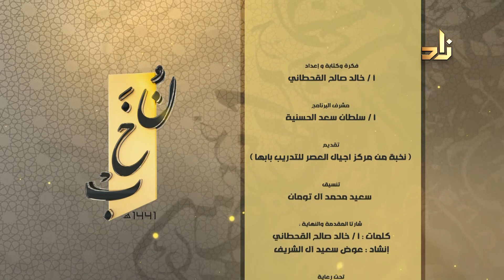عنترة بن شدّاد | برنامج نُخَبْ | تقديم الطالب: عبدالله عايض الشهراني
برنامج نخب يقدمه نخبة من مركز أجيال العصر للتدريب بمدينة أبها في المملكة العربية السعودية

شخصية هذه الحلقة: (عنترة بن شدّاد) ،، تقديم الطالب: عبدالله عايض الشهراني
الفقرة الختامية بعنوان وقفة مع: نصر بن حجاج،، يقدمها الأستاذ خالد صالح القحطاني

يأتيكم برنامج نخب يوميا على شاشة قناة زاد العلمية الساعة 6:30 م بتوقيت مكة المكرمة، ويعاد في الأوقات التالية (1:20 صباحًا، 7:15 صباحًا، 11:15 صباحًا، 12:15 م  بتوقيت مكة)

ترددات قناة زاد العلمية على الأقمار الفضائية:
نايل سات 12226 أفقي معدل الترميز 27500، هوت بيرد: 11747 رأسي معدل الترميز 27500